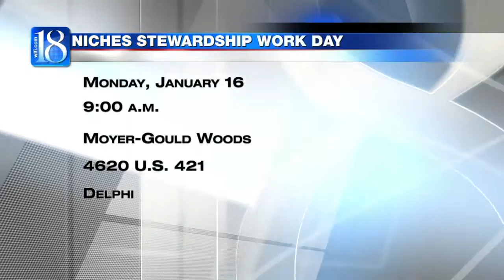News 18 This Morning talks stewardship work day with NICHES Land Trust